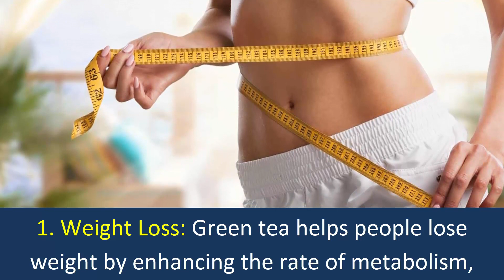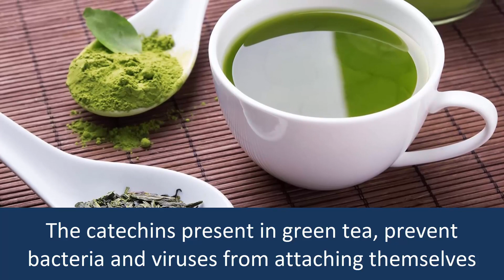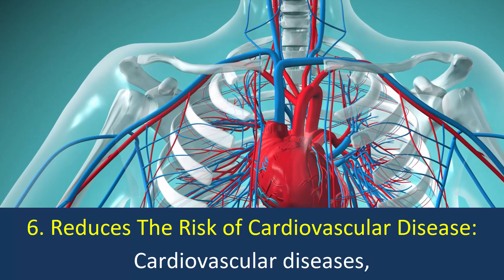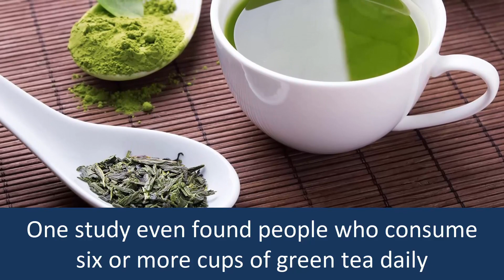If You Drink 2 Cups of Green Tea Everyday, This Will Happen To Your Body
Green tea is one of the healthiest beverage in the world. Green tea is rich in antioxidants and minerals which are very beneficial for heath.

1. Weight Loss.
Green tea not only helps to lose weight but also helps to lose weight. It increases metabolism, thus helps lose weight.

2. Anti aging benefits.
Green has anti aging properties, that prevents you from aging. It is very beneficial for the skin health. Green tea protects your skin from UV rays, reduces wrinkle and gives you a youthful skin.

3. Combat Depression.
Green also helps combat depression.

4. Boosts Immunity.
Green tea boosts the strength of the immune system.

5. Helps Cure Hangovers.
Since it is high in antioxidants, green tea is believed to detoxify an abused liver and relieve hangover symptoms.

6. Reduces The Risk of Cardiovascular Disease.
Studies show that green tea can improve some of the main risk factors of heart diseases.

7. Lower Your Risk of Type 2 Diabetes.
Green tea improves lipid and glucose metabolism, prevents sudden increases in blood sugar levels.
Source: Some renowned popular websites (like healthline, medicalnewstoday, stylecraze .com etc.) from google.

and so on from google.